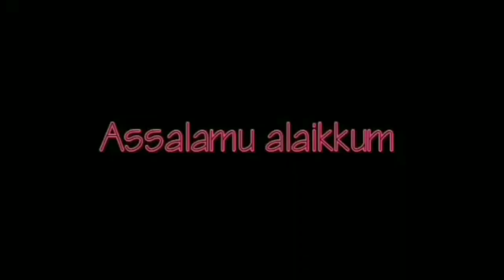തേങ്ങ കൊണ്ട് ഒരടിപൊളി ജ്യൂസ്, കുടിച്ചു കൊണ്ടേ ഇരിക്കും, Coconut drink recipe malayalam,easy ifthar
Coconut drink,  coconut juice recipe malayalam

it is very easy to make it..  delicious juices from me